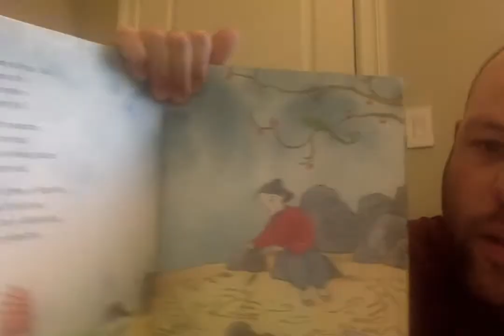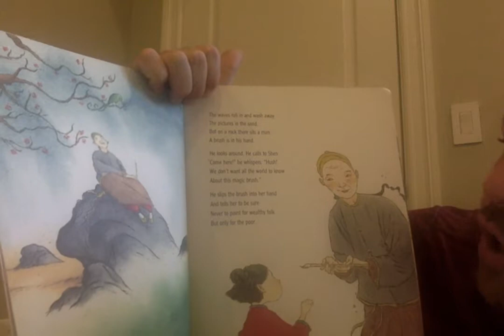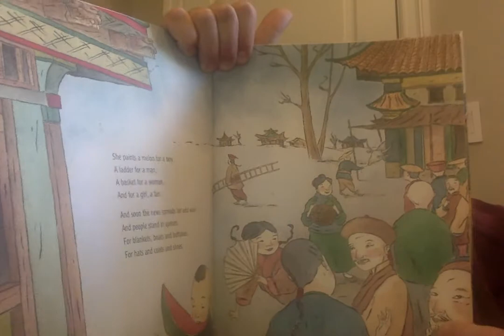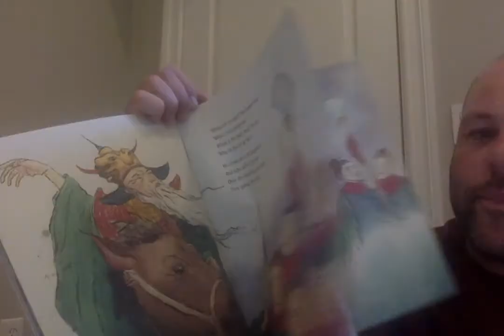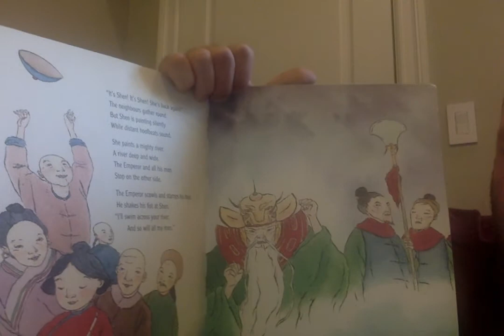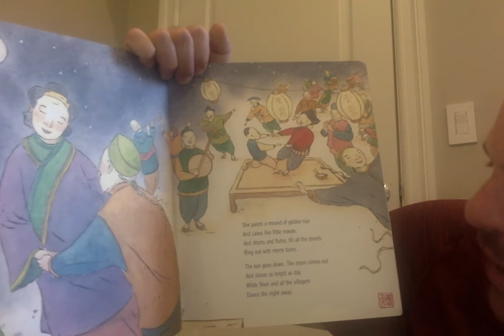5/27/2020: Story Time With Gordon- The Magic Paintbrush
5/27/2020: Story Time With Gordon- The Magic Paintbrush
Written by Julia Donaldson
Illustrated by Joel Stewart